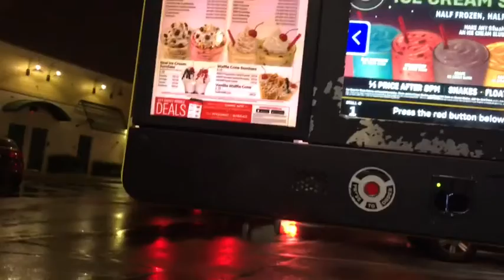Batting Cages, Ice Cream, and Car Rides